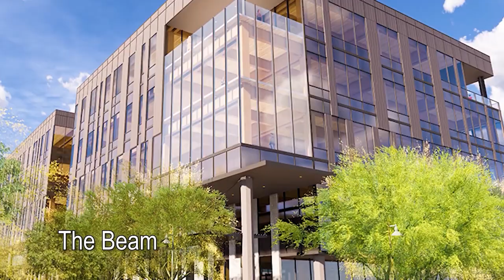7 Things You MUST Know Before Moving to Tempe, AZ | Tempe Living Exposed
If you’re thinking of moving to Tempe, Arizona, you don’t want to miss this in-depth discussion of some of the top features of Tempe you NEED to know before you decide to move here.

This popular town east of Phoenix offers gorgeous luxury homes, tons of arts and events, and gorgeous views of Arizona’s desert beauty. But you need to know more than just the highlights, so join me and find out what living in Tempe is REALLY like!

7 Things You MUST Know Before Moving to Tempe, AZ | Tempe Living Exposed